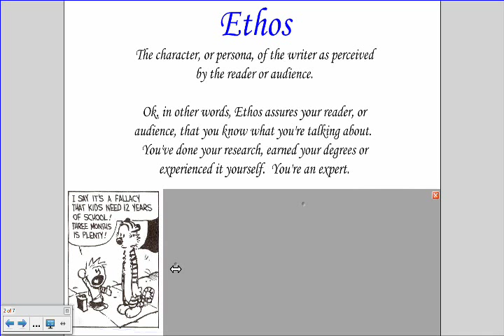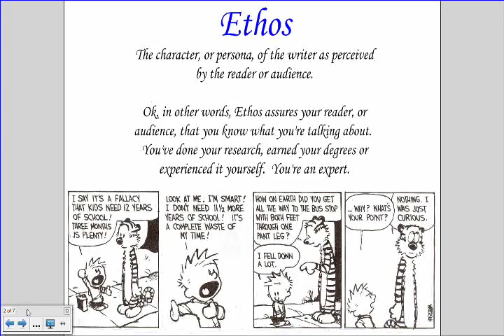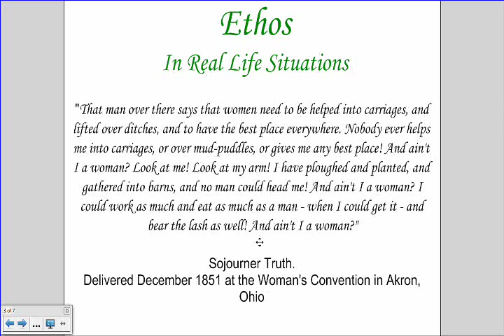Rhetoric - Ethos Only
This video covers ethos for students who need to brush-up on only this area of rhetoric. Rhetoric is covered in Critical Reading and Effective Writing Semester One - A.K.A English 2A. - Unit 3.